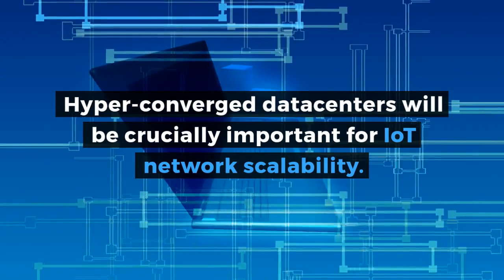Datacenter Hyperconvergence Market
Hyperconvergence systems represent integrated infrastructure architecture for enterprise that combines compute, storage, network, and management functions virtually into a single box. These systems typically include data protection, virtual desktop infrastructure, hyper-converged cloud platform, and centralized management systems. Mind Commerce sees growth of hyperconverged systems bringing multiple benefits for enterprise such as data center consolidation, predictive threat management, automation of remote and branch offices, disaster recovery and many more. As a consequence, hyper-converged systems are expected to accelerate the digital transformation process for enterprise.

Datacenter Hyperconvergence Market by Components, Applications, Deployment Type, Solutions, and Industry Verticals 2018 – 2023 assesses the hyperconvergence ecosystem including companies, offerings, market positioning, and strategies. The report evaluates technologies, and solutions including infrastructure, platforms, and integrated systems. It also analyzes key vendor solutions for hyper-converged infrastructure, platforms, and integrated systems. The report also provides global and regional forecasts for HCI, HCP, and HCIS market from 2018 to 2023. The report also provides forecasts for hyperconvergence across various architectures such as centralized cloud and edge computing, market segments such as smart cities, and all major industry verticals.